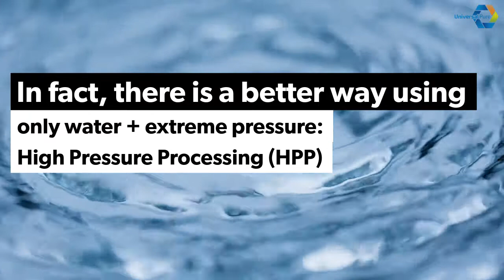HPP and Beverages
Beverages (juices, smoothies, cold brews, and more) are one of the most popular product applications for High Pressure Processing (HPP).